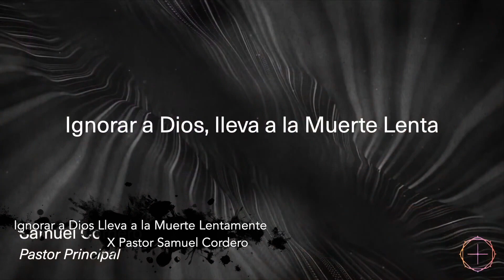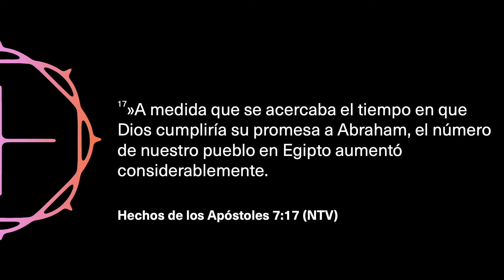Ignorar a Dios Lleva a la Muerte Lentamente (Parte 1 de 2) x Pastor Samuel Cordero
Edificando La Iglesia